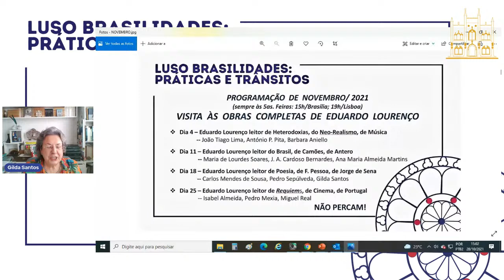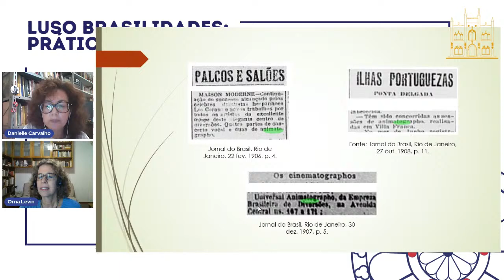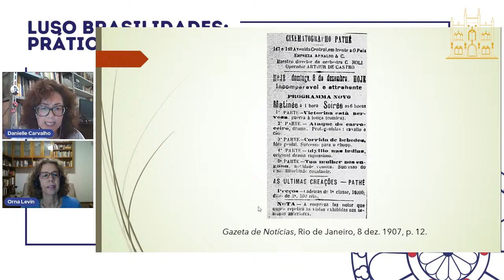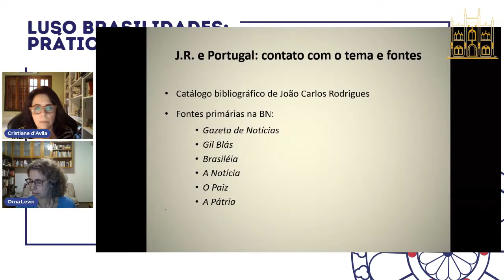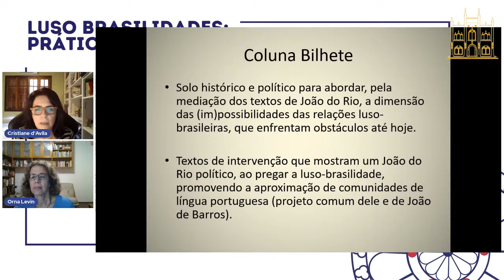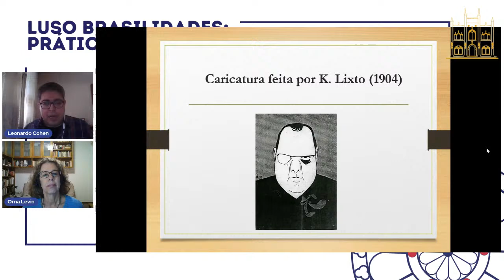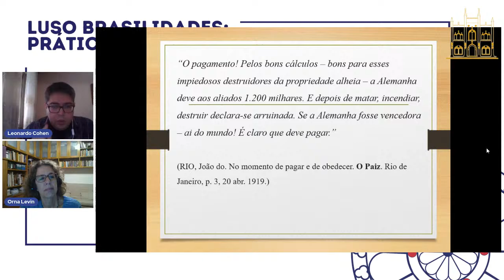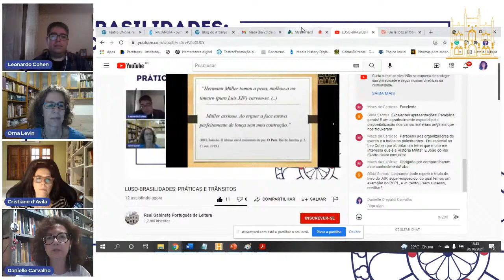LUSO-BRASILIDADES: PRÁTICAS E TRÂNSITOS